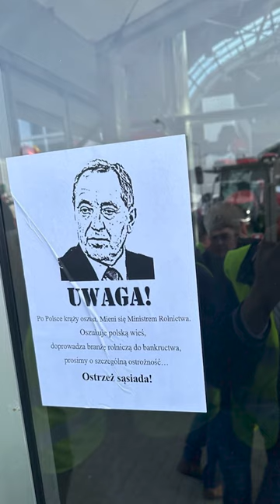Rolnicy wściekli na rząd i ministra Kowalczyka!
Tomasz Buczek: Jestem wraz z rolnikami na targach rolniczych w Kielcach. Rolnicy pogonili ministra Kowalczyka, który miał otwierać targi. Robili to ministrowie rolnictwa nieprzerwanie od 15 lat. Brawo rolnicy!
Konfederacja oczekuje szybkiej dymisji Henryka Kowalczyka

Zgadzasz się? Chcesz nas wesprzeć?
Polub 👍
Skomentuj 💬
Podaj dalej ➥